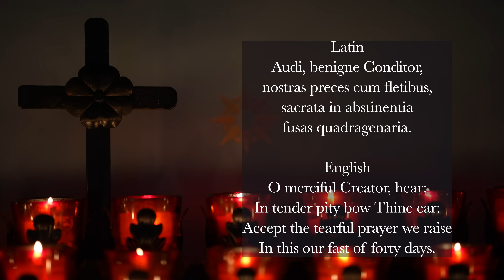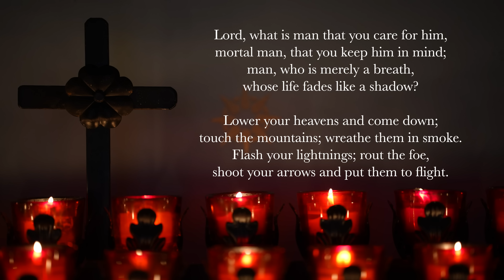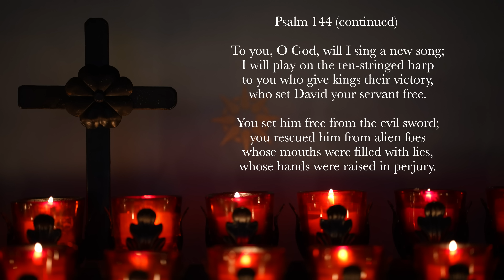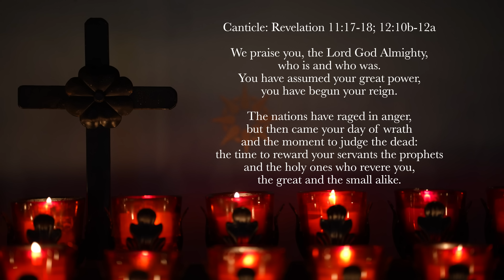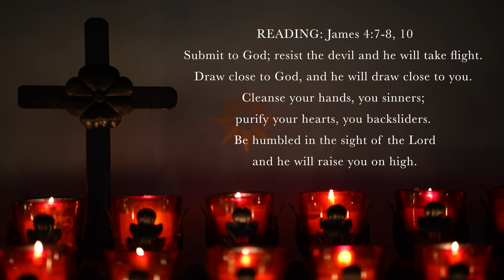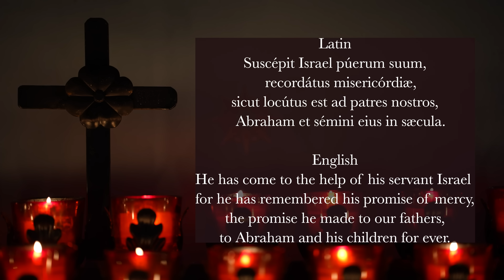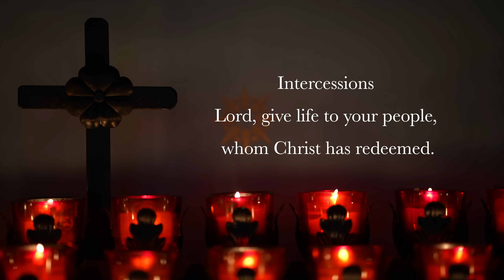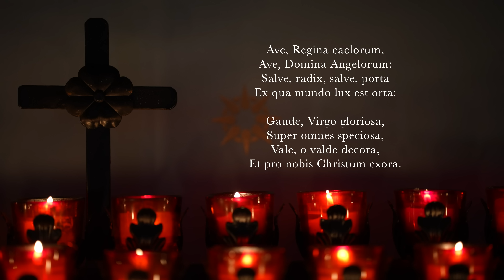2.23.23 Vespers, Thursday Evening Prayer of the Liturgy of the Hours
Vespers, Evening Prayer for the Thursday following Ash Wednesday, February 23, 2023.

00:00 Deus in Adjutorium – "O God, Come to My Assistance"
00:35 Hymn: "Audi, Benigne Conditor."
02:16 Psalm 144 (part 1)
04:22 Psalm 144 (part 2)
06:08 Canticle: Revelation 11v17-18; 12v10b-12a (tone 4)
07:57 Reading: James 4:7-8, 10
08:27 Responsory: To you, O Lord, I make my prayer for mercy.
09:02 Canticle of Mary
11:02 Intercessions: Lord, give life to your people, whom Christ has redeemed.
12:27 The Lord’s Prayer
13:16 Concluding Prayers
13:58 Ave Regina Caelorum